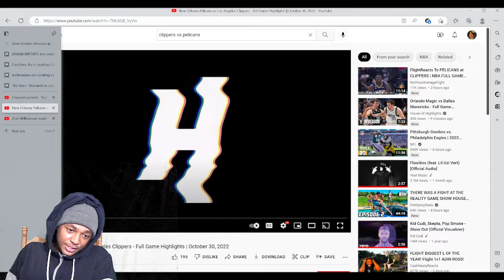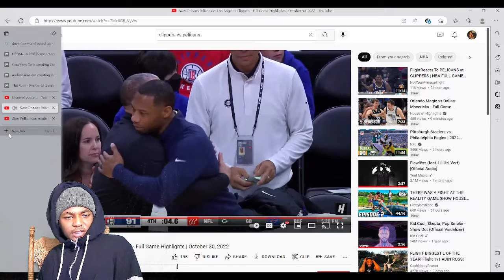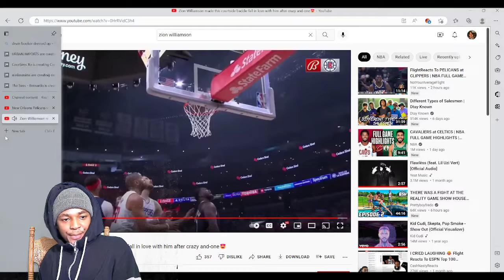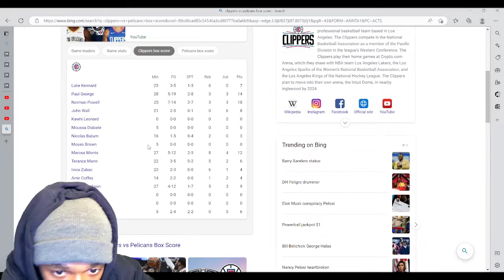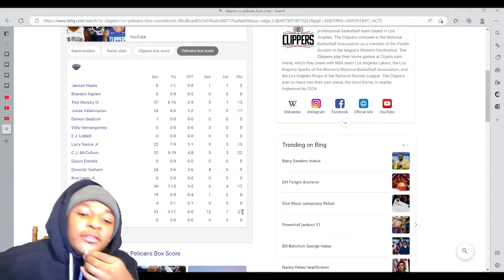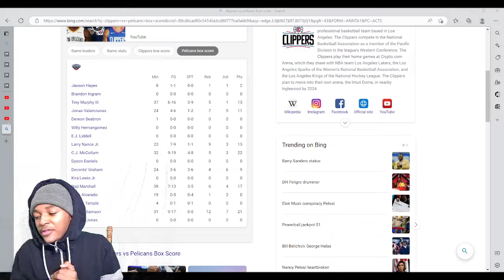Zion Williamson Giving Snow Bunnies Jungle Fever Mid Game! Pelicans Vs LA Clippers Full Highlights